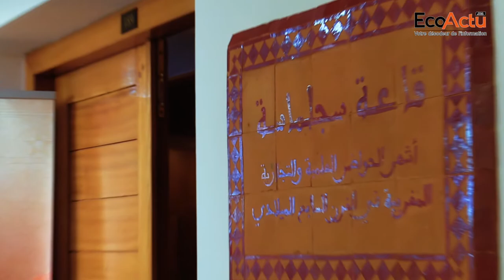[WebTV] Habitats menaçant ruine : L'opérationalisation d'un nouvel instrument de l'Etat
Bien que la question du logement soit érigée en priorité nationale, plusieurs défis restent à relever. En tête de liste de ces priorités, l’intervention sur les constructions menaçant ruine, non seulement dans les tissus anciens mais également dans certains nouveaux bâtiments construits sans respect des normes de construction.